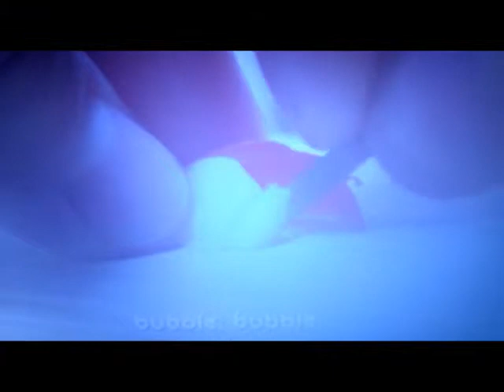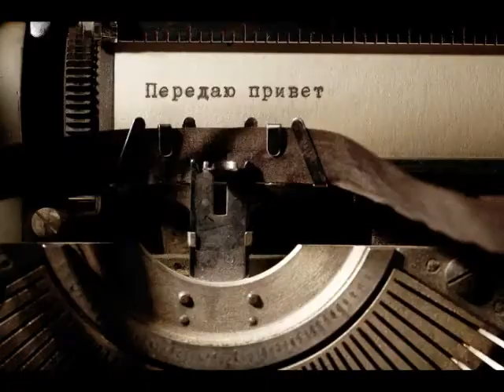💖💖Популярный клип про хомяка (плохое качеcтво)💖💖Popular clip about a hamster (bad quality)💖💖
Опубликовано: 31 мар. 2017 г.

Я в вк ,_я в однакл. в вк ПЕРЕДАЮ ПРИВЕТИКИ В ЭТОЙ ГРУППЕ Уход за хомяками Группа хомяки в вк Как ухаживать за хомячком Корма и лакомства на заказ болезни хомяков и лечение хомяка(ов) как различить хомяка самца от самки Подписывайтесь на мой канал, и ставьте лайки!!! Буду очень рада)) Видео 💖💖Популярный клип про хомяка (плохое качеcтво)💖💖Popular clip about a hamster (bad quality)💖💖